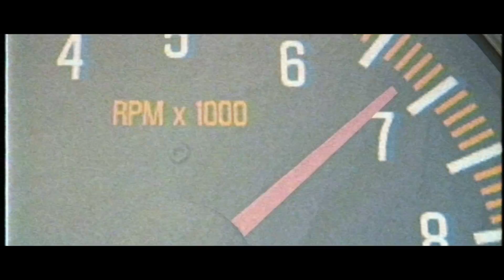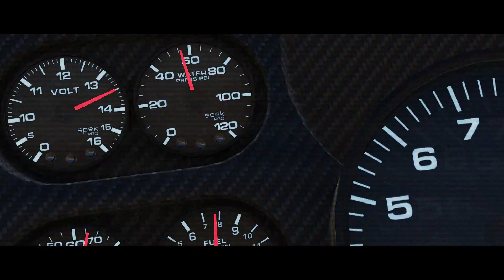NASCAR Series 2021 | Intro